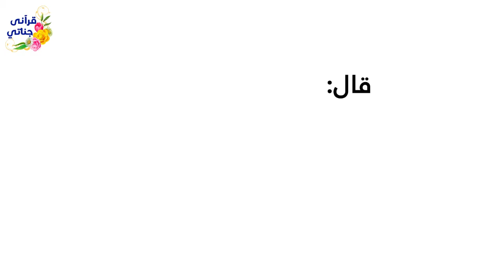دقيقة واحدة ستجعلك تعرف أشياء كثيرة عن السفر في السنة النبوية الشريفة؟